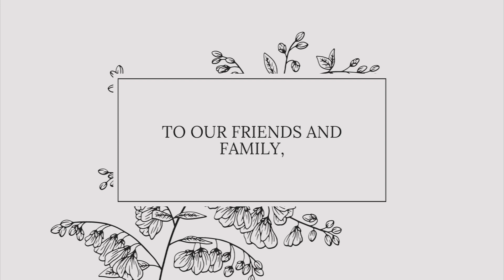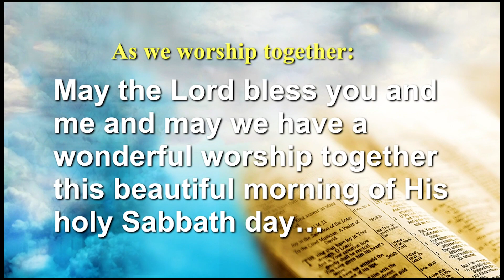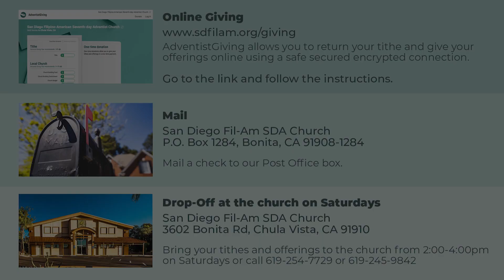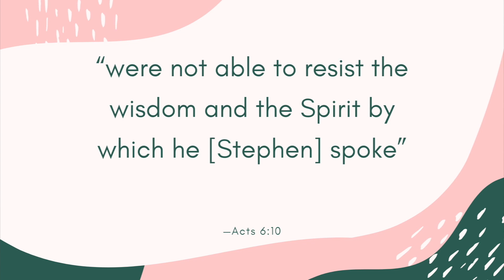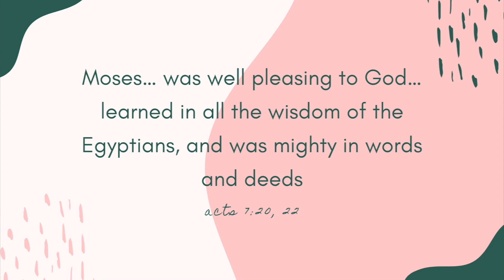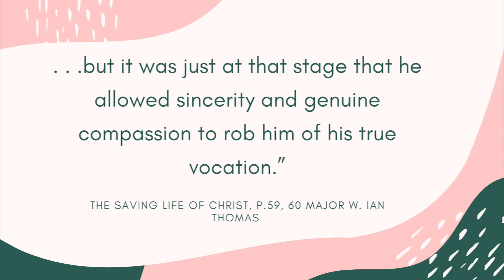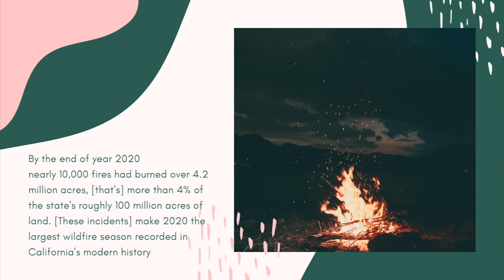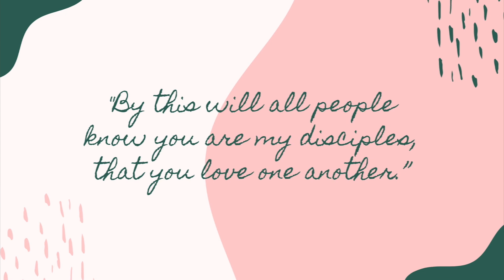Sabbath Service - April 17, 2021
Welcome to our worship online from home! We want to welcome those who stumble across our live stream for the first time. Leave a comment in the chat so we know where you're from joining us.

We invite each of you to join us on our Facebook page @sdfilam our Zoom information for weekly Small groups, Vespers service, Sabbath school, and Worship services.

"I'm so glad I'm apart of the family of God"